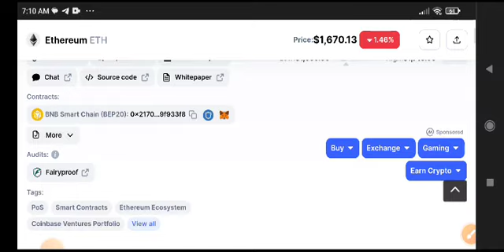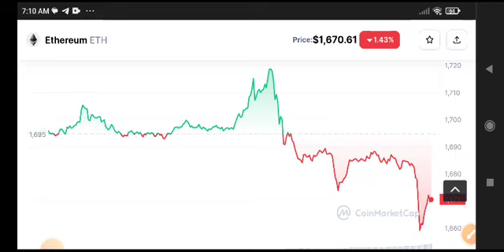Ethereum Urgent News Today! Eth Price Prediction